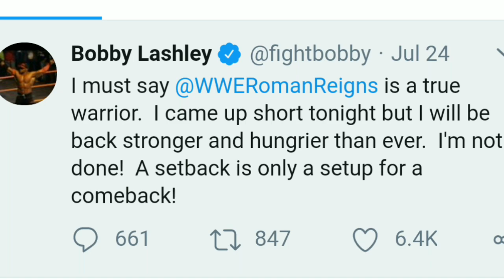Roman Reigns Advice to Bobby Lashley | The Rock Return Next Week - WWE Raw 30th july 2018 highlights